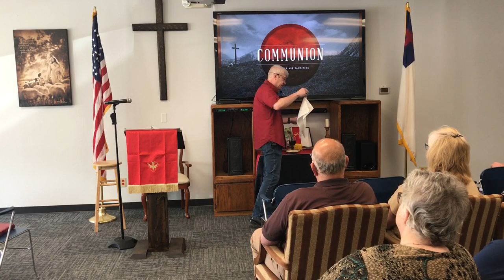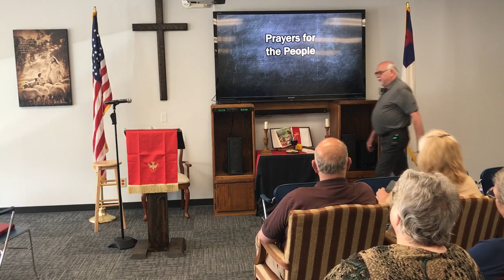Redemption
Through this sermon series and Bible study which begins Sunday, April 28th we will be taking you on a new journey. The goal of this journey is to know God more deeply and then to understand who we truly are, why we are still here, and what God has asked us to do.